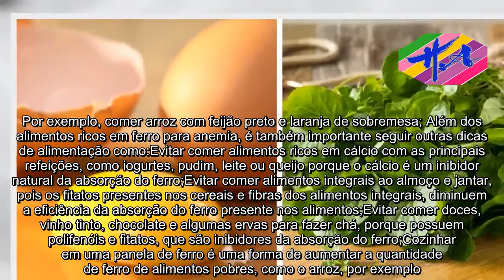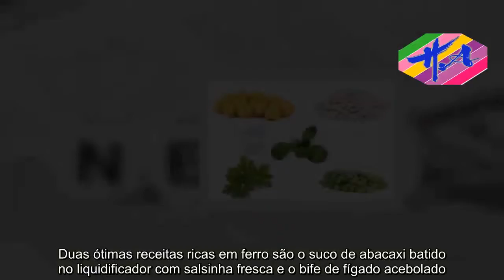Saúde - Alimentos ricos em ferro: Tratam a anemia e eliminam o cansaço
O consumo de alimentos ricos em ferro, como as carnes vermelhas ou o pão de cevada, por exemplo, podem ajudar a curar a anemia quando ela é causada pela deficiência de ferro no sangue. Porém, os alimentos ricos em ferro são importantes em todas as fases da vida e devem ser consumidos com frequência, especialmente, em gestantes, bebês e idosos, pois estes grupos possuem uma necessidade maior de ferro no organismo.Alimentos ricos em ferro de fonte animalAlimentos ricos em ferro de fonte vegetalTabela de alimentos ricos em ferro Segue uma tabela com os alimentos ricos em ferro separados por fonte animal e vegetal:Alimento ricos em ferro de fonte animalFerro por 100 gEnergia em 100 gCarré3 mg260 caloriasVitela3,6 mg230 caloriasCordeiro2,2 mg163 caloriasFígado de vitela10,6 mg127 caloriasMexilhão cozido6 mg78 caloriasGema do ovo de galinha5,87 mg363 caloriasAlimentos ricos em ferro de fonte vegetalFerro por 100 gEnergia em 100 gPão de cevada6,5 mg302 caloriasPão de soja2,3 mg283 caloriasSalsa3,1 mg43 caloriasGrão-de-bico cozido1,4 mg121 caloriasErvilha cozida1,9 mg63 caloriasLentilha cozida2,44 mg108 caloriasAgrião2,6 mg23 caloriasBeterraba crua2,5 mg49 caloriasFeijão branco miúdo11,9 mg360 calorias Feijão-preto costa rica8,6 mg343 calorias Os alimentos de fonte animal apresentam uma absorção de ferro entre 20 a 30% do total do mineral ingerido, enquanto que os alimentos de origem vegetal ricos em ferro permitem uma absorção em torno de 5% do total de ferro que possuem em sua composição.Alimentos ricos em ferro para anemia Os alimentos ricos em ferro para anemia incluem:Alimentos ricos em ferro de origem animal, como as carnes vermelhas e o ovo pois o ferro destes alimentos é absorvido com facilidade;Alimentos ricos em ferro de origem vegetal como o feijão, as ervilhas ou a salsa. Estes alimentos devem ser consumidos sempre com uma fonte de vitamina C como laranja, morango ou pimentão, para melhorar a absorção de ferro. Por exemplo, comer arroz com feijão preto e laranja de sobremesa; Além dos alimentos ricos em ferro para anemia, é também importante seguir outras dicas de alimentação como:Evitar comer alimentos ricos em cálcio com as principais refeições, como iogurtes, pudim, leite ou queijo porque o cálcio é um inibidor natural da absorção do ferro;Evitar comer alimentos integrais ao almoço e jantar, pois os fitatos presentes nos cereais e fibras dos alimentos integrais, diminuem a eficiência da absorção do ferro presente nos alimentos;Evitar comer doces, vinho tinto, chocolate e algumas ervas para fazer chá, porque possuem polifenóis e fitatos, que são inibidores da absorção do ferro;Cozinhar em uma panela de ferro é uma forma de aumentar a quantidade de ferro de alimentos pobres, como o arroz, por exemplo. ​​Misturar frutas e legumes nos sucos também pode ser uma excelente forma de enriquecer a dieta em ferro. Duas ótimas receitas ricas em ferro são o suco de abacaxi batido no liquidificador com salsinha fresca e o bife de fígado acebolado. Veja
Source: